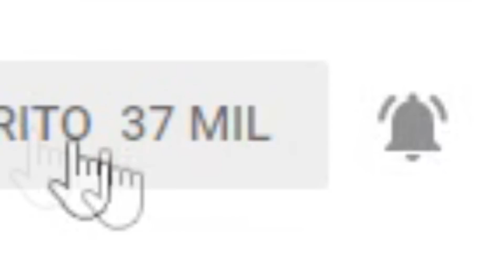WWE Monday Night RAW 11/03/19 - REVIEW y RESULTADOS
Como cada martes tenéis la review completa de RAW, en este caso el programa celebrado la noche del 11 de Marzo de 2019. El último día de The Shield, el encuentro de Batista y Triple h, el anuncio del retiro de Kurt Angle y mucho más con imágenes del programa.

Te dejo mi enlace de Paypal por si quieres aportar ayuda al canal de manera económica y aparecer en pantalla en los directos

Si poseen "AdBlock" una extensión de Google Chrome que cierra la publicidad, les estaría muy agradecido si la desactivan en mi canal, esto ayudaría mucho al creador, gracias. ✔